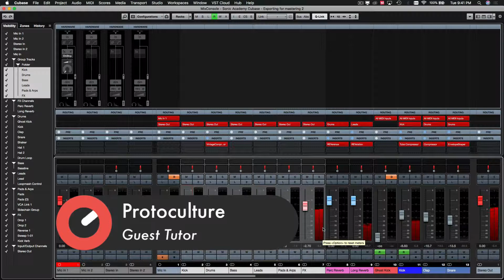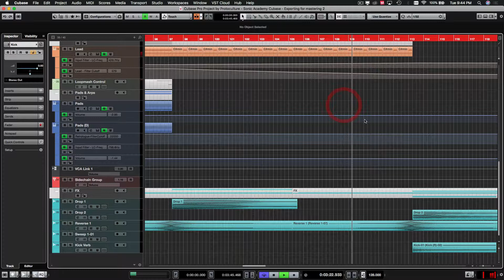Tutorial 01 Intro and Playthrough